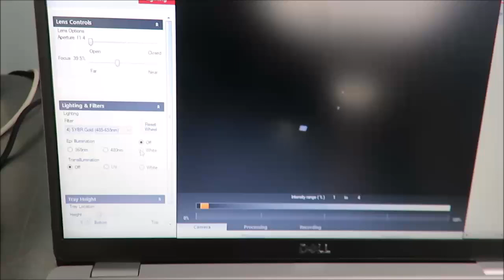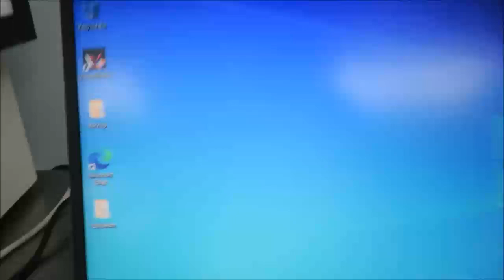UVP BioSpectrum 500 Imaging System ID 21848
UVP BioSpectrum 500 Imaging System is available from The Lab World Group.